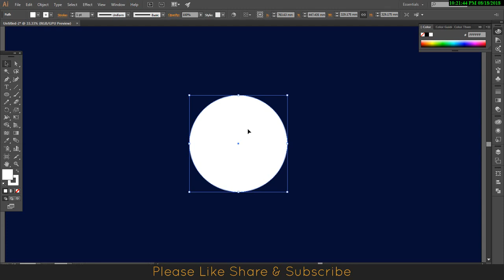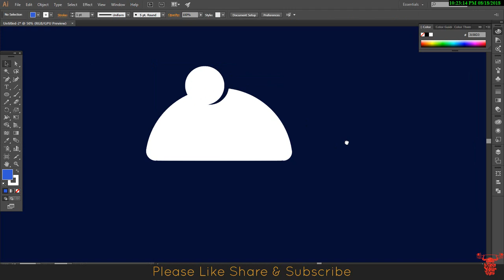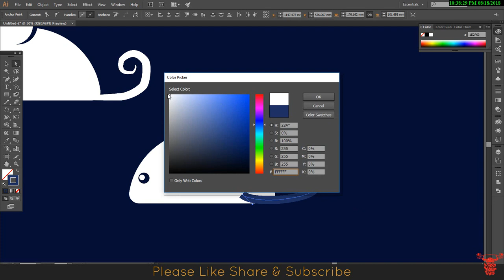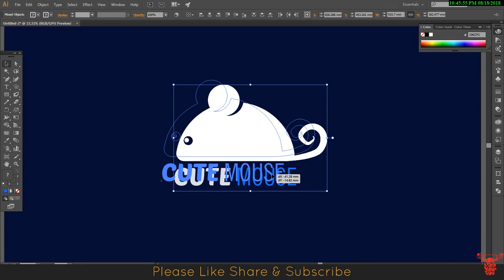Cute mouse logo | Adobe Illustrator | Train Your Brain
Hi
Gays today I teach you how to make cute mouse logo. Saw this video with  open head and injoy as you can.